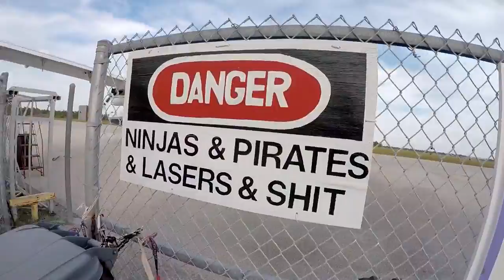Skydive Sebastian - Emerson's Skydive!